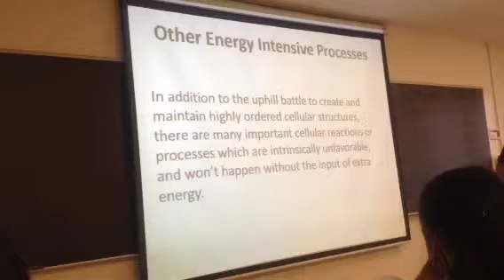353 - lecture 3.18